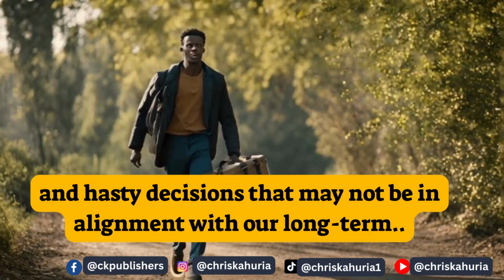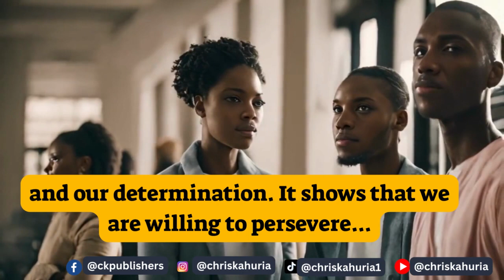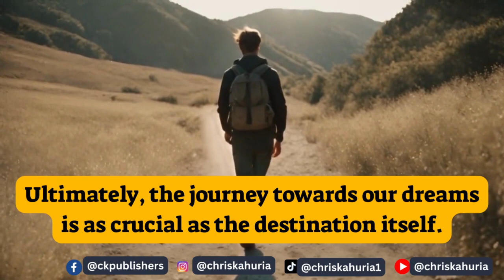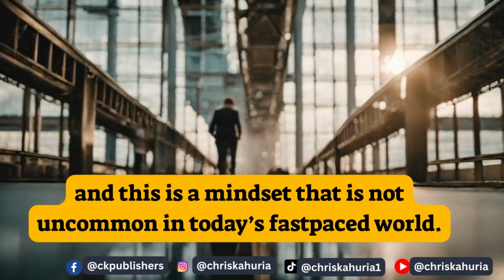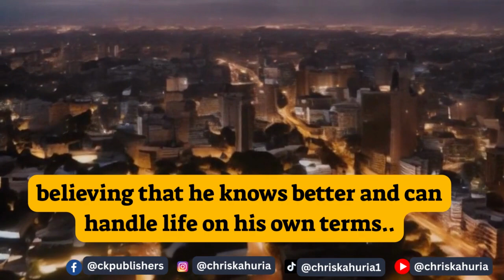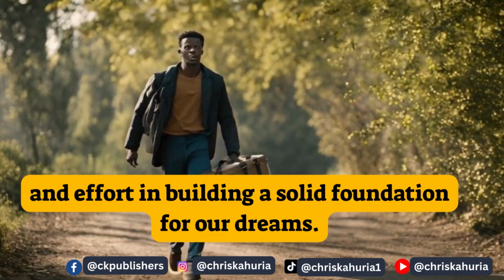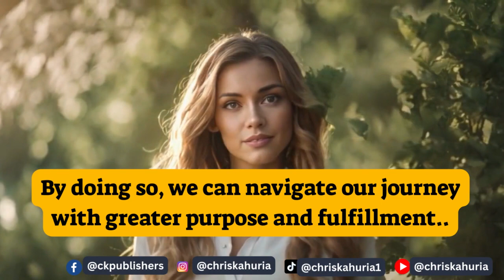GROW YOUR DREAM PATIENTLY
Grow your dream patiently. Avoid the Prodigal Son Mentality. success is a process. Shun the allure of instant gratification and you will win.